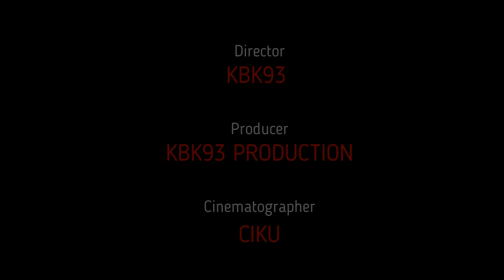Zhask Jungle.. Layla Kenapa Begitu Ya?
Game:
Call Of Duty Mobil: KBK93CHANNELYT
Mobile Lagend: Bingai Tiktok
PES2021: hafiz